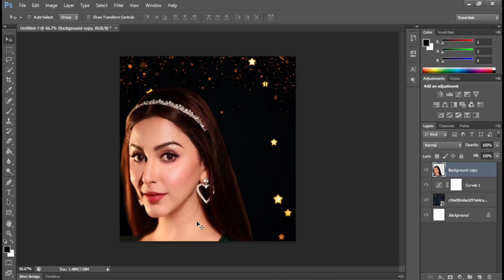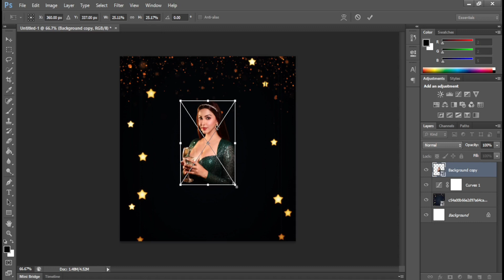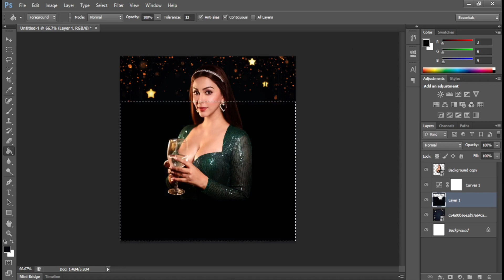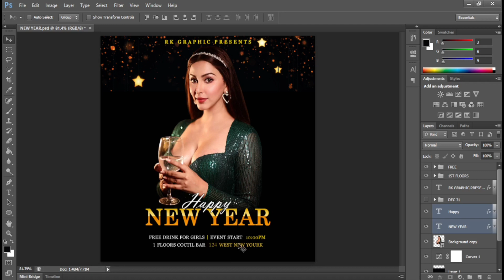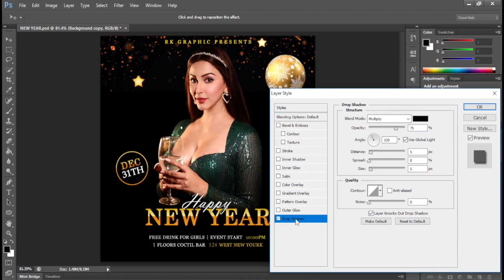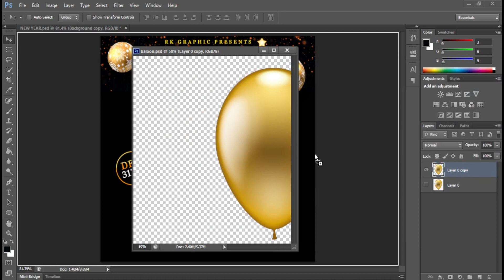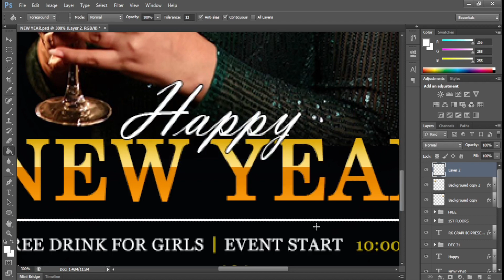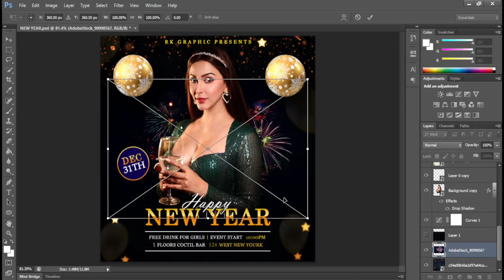New Year Party celebration Poster Design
New year celebration Poster design in Photoshop Tutorial.

_________Do_______Like________________share______&__________________Subscribe__________

For your sopporting.